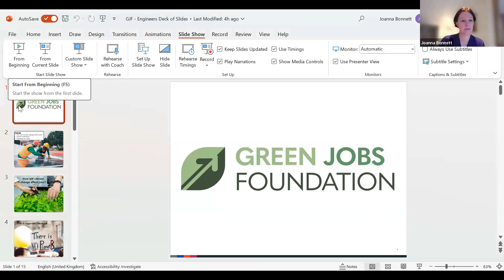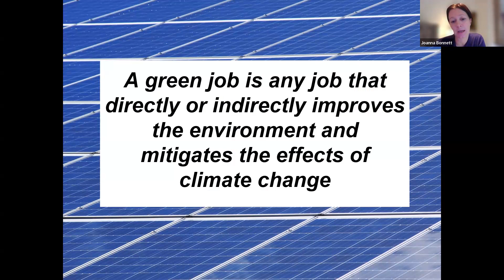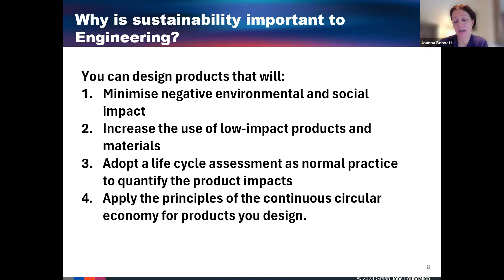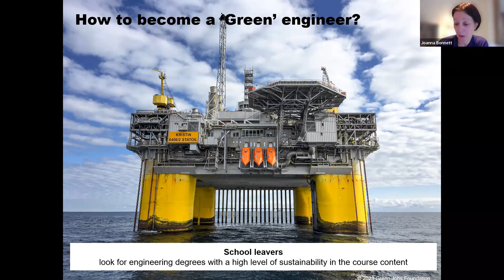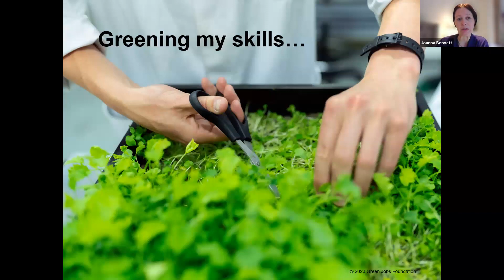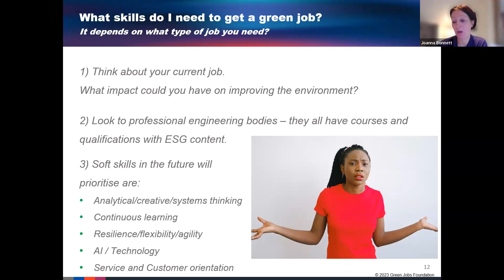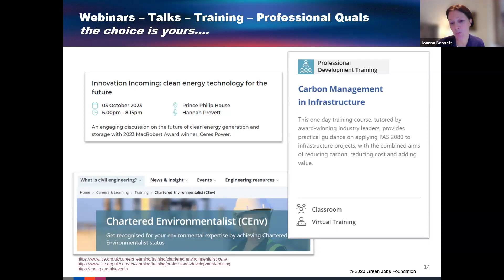Green Jobs - a global perspective (ESWcon23)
“Green Jobs - a global perspective”
With Joanna Bonnett, Founder of Green Jobs Foundation

Climate change and net zero pledges of businesses and governments alike are affecting the type of work we need to do. In this session, we will explore the global trends - where are the green jobs, what sectors are in demand, and why and what skills do you need to be a green job seeker?

Joanna (Jo) is the powerhouse behind the Green Jobs Foundation. As the Founder and Executive Chair of the foundation, she is dedicated to working towards a greener and more equitable future for all. Leveraging her expertise on the Just Transition and the impact of climate change on employment, Jo helps industry, government, and job seekers prepare for the green jobs transition.

In her Executive career, Jo is an independent CSO helping the C-Suite and main boards strive for a sustainable prosperous future by partnering with shareholders, customers, suppliers, and employees. Until recently, Jo was the Head of Sustainability at PageGroup and sat on their board-appointed Sustainability Committee. Jo serves as chair of the board of the Association of Corporate Treasurers, a professional qualification body, where she also sits on the Audit and Remuneration Committee.

Jo has over 24 years of industry experience and previously held senior leadership roles in finance, including treasury, risk management, insurance, and investor relations. She is a qualified Chartered Accountant and a fellow of the Association of Corporate Treasurers and holds a Bachelor of Accounting degree from the University of South Australia.